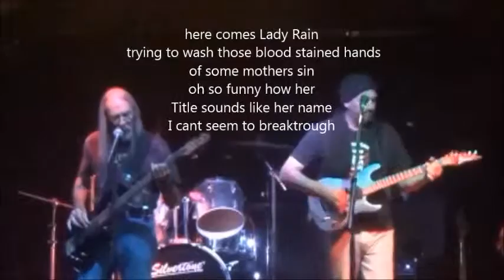Lady Rain (2015 deluxe mix w lyrics)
live at Gene's Lounge in Pensacola, FL. Jeff Crouch Daniel Meister with Jeff Rahn's percussion